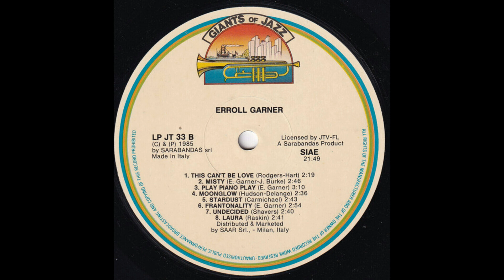Erroll Garner - Stardust [JAZZ]